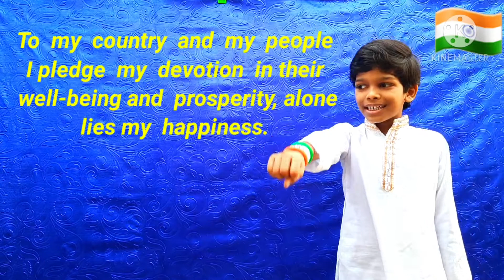Indian National Pledge In English With Lyrics India Is My Country # Pledge Recitation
In this  video  Paplu recites  the  national  Pledge of India. India  🇮🇳 is  my country.
 National  pledge  with  lyrics.
 Kids  can easily learn Indian  national  pledge  in English